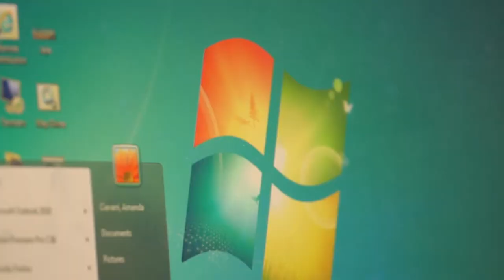The Daily Life of a Backpack Journalist